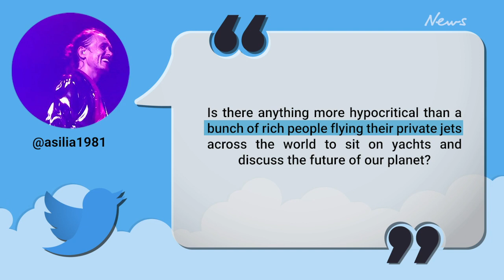Inside Google’s mysterious camp for the elite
FOLLOW THE STORY AT NEWS.COM.AU

Google's top-secret getaway exclusive to A-listers and billionaire's has been slammed as 'hypocritical'.